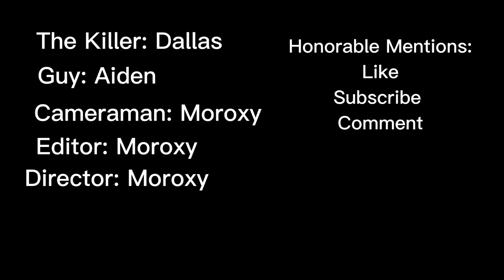The Unexpected (Horror Short Film)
This is our Horror Short Film!